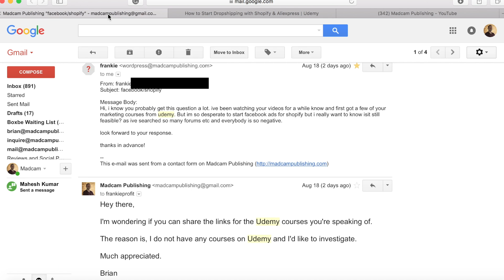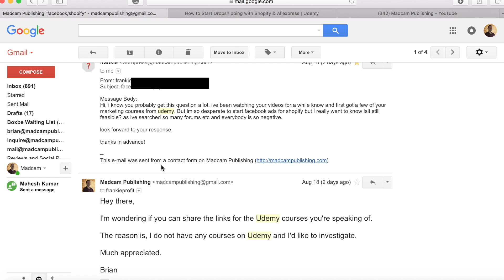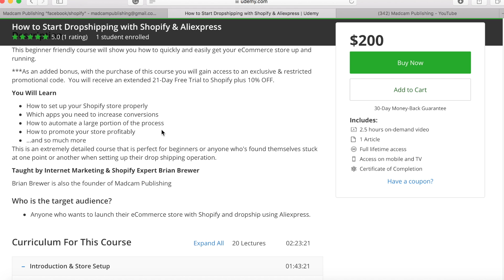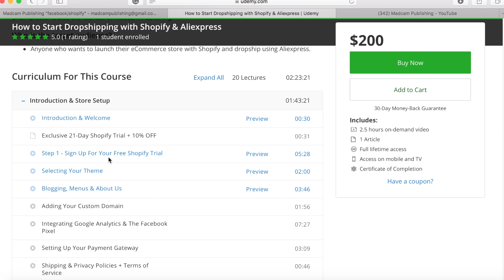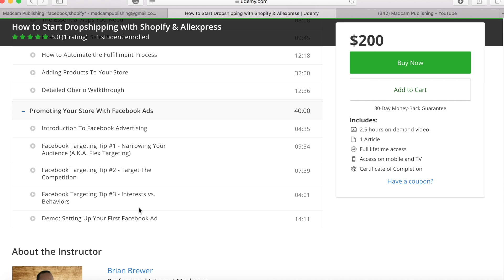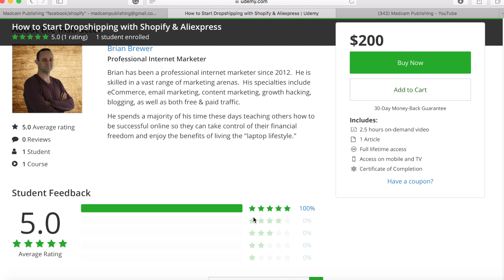How To Drop Ship With Shopify & Aliexpress (Free Course)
Watch out for the scammers.  Don't over pay for a dropshipping course.  Sure, once you're ready for some advanced knowledge it's probably wise to invest in your education.  However, there are plenty of free setup tutorials available when it comes to Shopify and Dropshipping.

My Other Courses I Mentioned